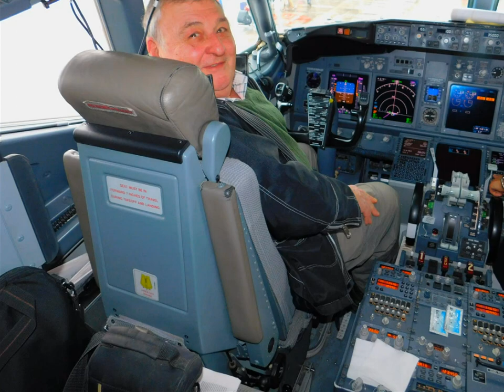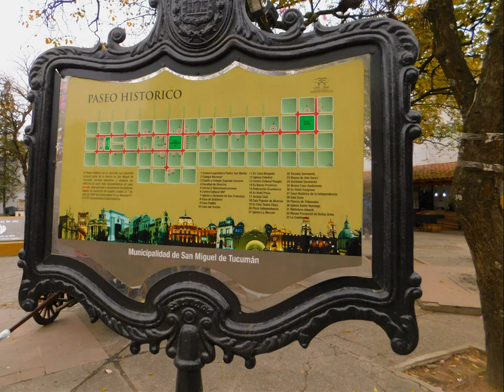Ciudad de Tucumán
La cuna de nuestra independencia